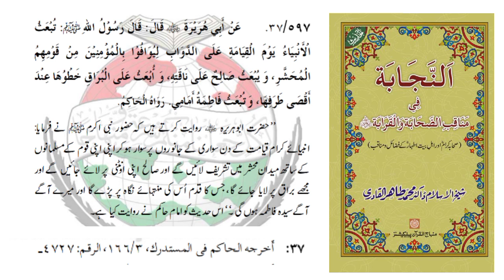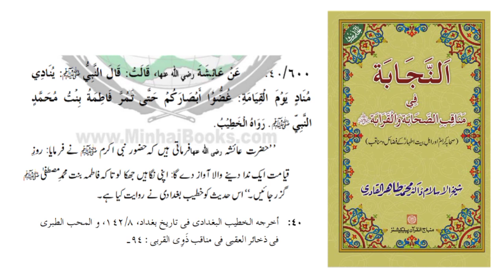Sayeda Fatima SA Ka Maqam O Martaba Qayamat ke Din Kia hoga | Muhammad Talha Alvi